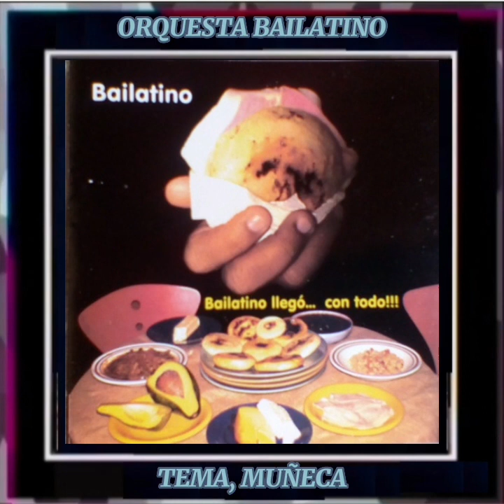SALSA, GUAGUANCO, SON MONTUNO, GUAJIRA Y BOLERO. ALBUM, 218 DE COLECCION.. DAVID RODRIGUEZ CABARCAS